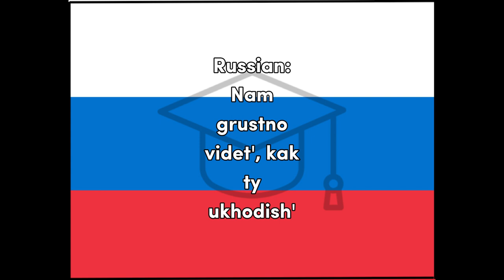Grustnyi - Russian Sad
Word for Today translation for fun and easy learning and education, Russian, Sad